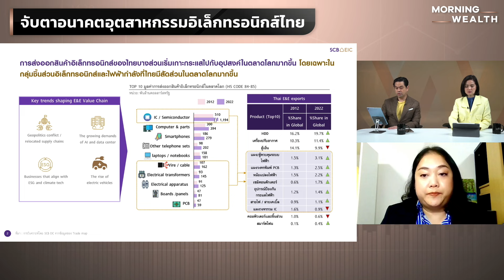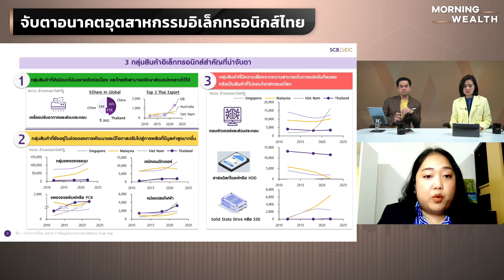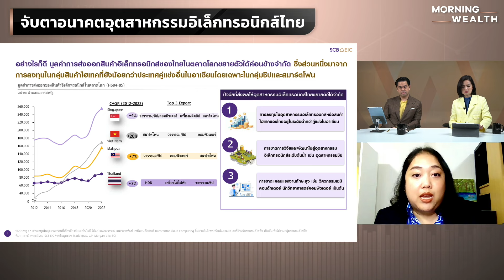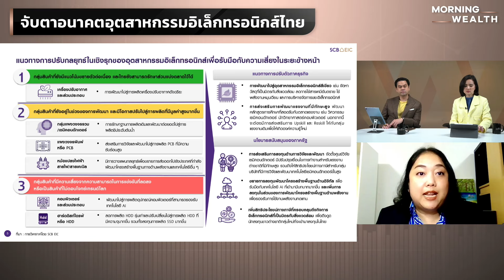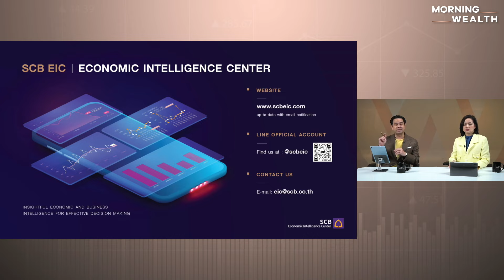จับตาอนาคตอุตสาหกรรมอิเล็กทรอนิกส์ไทย ในวันที่โลกไม่เหมือนเดิม | THE STANDARD WEALTH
The Future of Electronics Industry จับตาอนาคตอุตสาหกรรมอิเล็กทรอนิกส์ไทย ในวันที่โลกไม่เหมือนเดิม พูดคุยกับ จิรภา บุญพาสุข นักวิเคราะห์ ศูนย์วิจัยเศรษฐกิจและธุรกิจ ธนาคารไทยพาณิชย์ (SCB EIC)